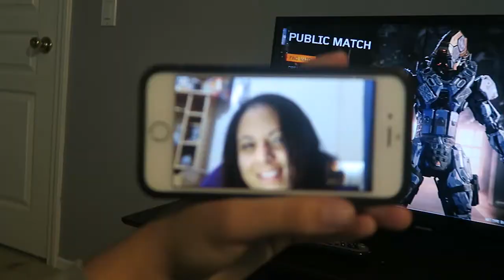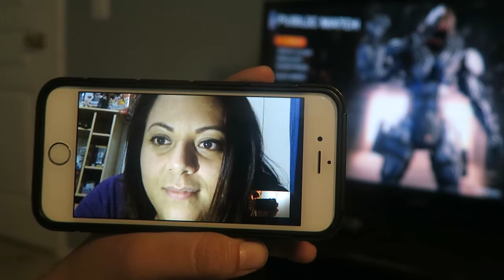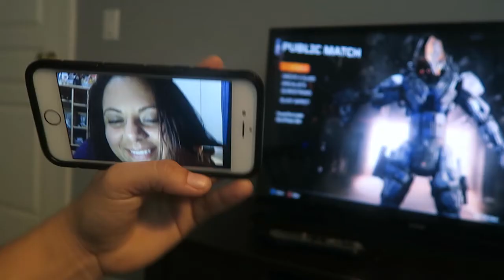FACETIME WITH MY SISTER (Day 480: 1/5/16)